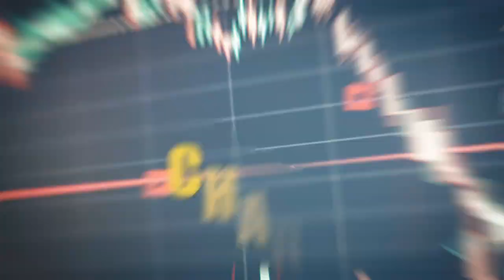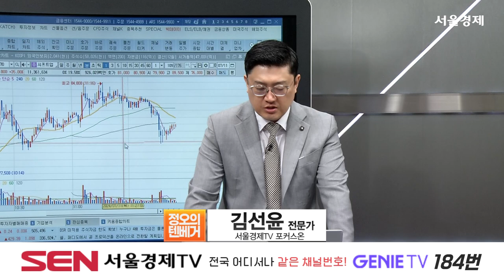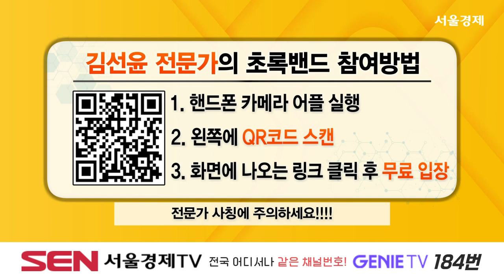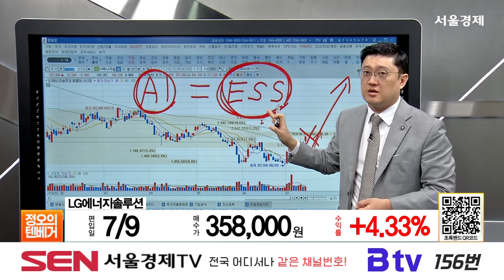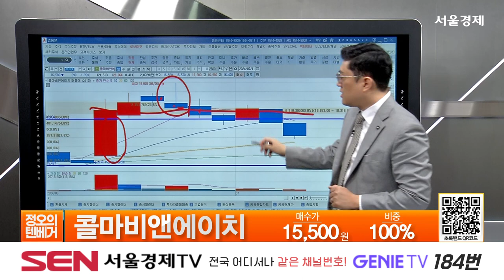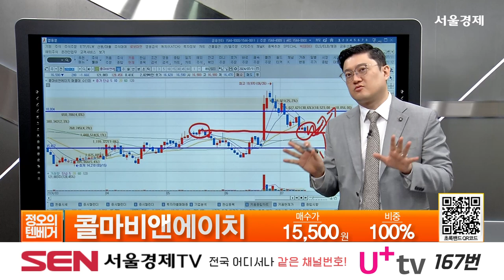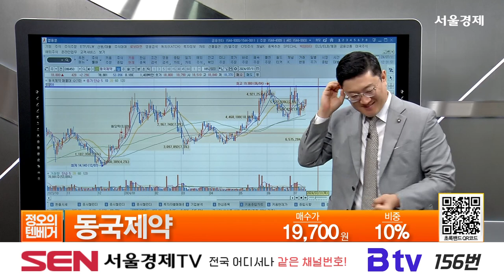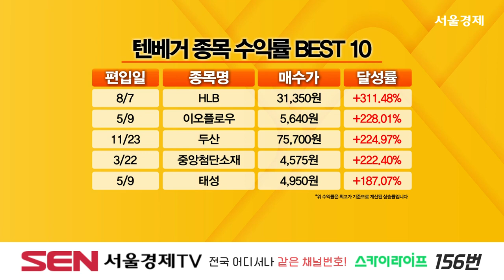정오의 텐베거_82회_20240711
1) 오전장 시황
대형주 실적 장세

삼성전자
편입일 8/21  매수가 66,600원   +33%

편입일 8/29  매수가 118,600원   +109.53%

2) 장전관심주
대한전선
전력기자재, 새 수출동력 급부상

대한전선
산업부, 15대 품목 편입 검토

대한전선
편입일 4/5  시가 12,630원  +65.87%

제룡산업
편입일 6/12  시가 7,280원  +60.44%

시프트업
스텔라 블레이드 흥행

시프트업
편입일 7/11  시가 79,900원  +12%

디티앤씨알오
편입일 7/11  시가 9,370원  +3.42%

폴라리스오피스
편입일 7/11  시가 7,820원  +1.15%

셀루메드
편입일 7/11  시가 1,540원  +0.1%

원익큐브
편입일 7/11  시가 2,080원  0%

3) 텐베거 종목
삼성전자
편입일 8/21  매수가 66,600원   +33.33%

편입일 8/29  매수가 118,600원   +108.68%

현대차
편입일 3/27  매수가 240,500원   +21.62%

현대모비스
편입일 10/4  매수가 233,000원   +15.88%

기아
편입일 9/19  매수가 81,400원   +65.85%

4) 종목상담
엔젠바이오, 금호석유, 콜마비앤에이치, 에코앤드림, 하나마이크론, 동국제약

5) 김선윤의 텐베거 메이킹
두산
편입일 11/23  75,700원    +224.97%

펄어비스
편입일 4/26  매수가 30,350원 +57.86%

바이넥스
편입일 6/5  매수가 13,400원 +56.34%

코오롱티슈진
편입일 4/25  11,300원    +44.25%

현대오토에버
편입일 4/8  154,000원    +18.12%

대웅제약
편입일 4/22  108,600원    +16.94%

한세실업
편입일 7/10  20,200원    +5.2%

텐베거 메이킹 종목 : 에이직랜드

에이직랜드
美 업체와 RF칩 신규 계약 체결

에이직랜드
AI 반도체 위주로 높은 수주잔고 유지 중

에이직랜드
TSMC향 매출로 안정적 수익 확보

6) 오늘의 핵심
대형주 실적 장세
외인 매수 종목 집중
에이직랜드…  TSMC향 매출로 안정적 수익 확보